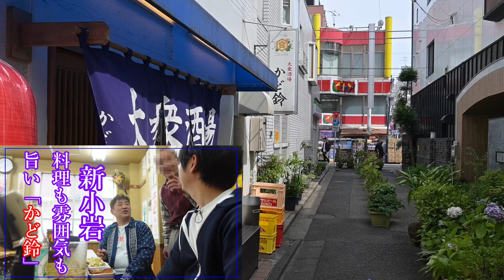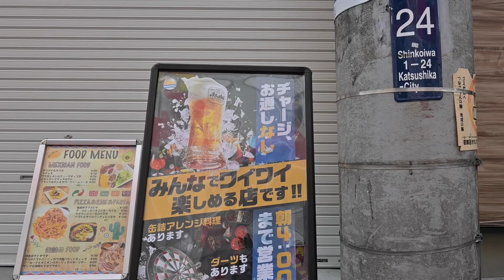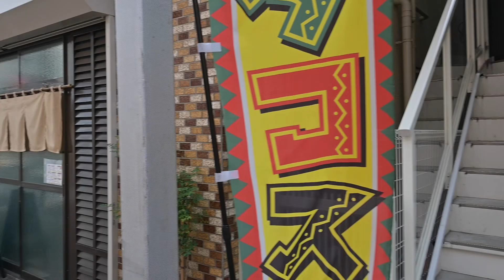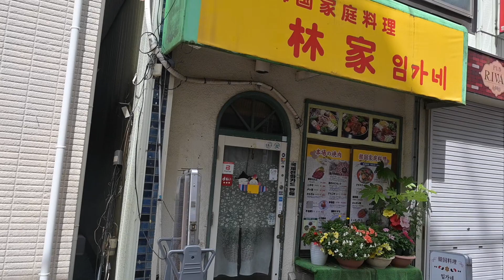【新小岩】に、こんなイベントがあるのか！いいじゃん！ BAR chairs ばー・ちぇあーず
イベント
あそびばプロジェクト2024【新小岩駅北口駅前広場】［毎月1回土曜日開催］
2024年5月18日（土）※6月15日（土）・7月20日（土）・9月21日（土） 11時～16時

下野哲也
1973年生まれ、宮崎県生まれ

2019年より
新小岩を盛り上げるべく、新小岩専門チャンネル開始。
新小岩最新情報、食レポ、エンタメなど配信。